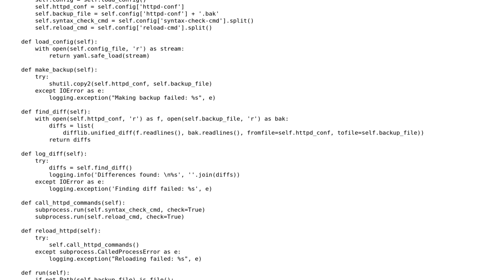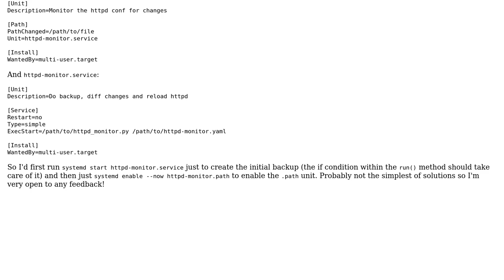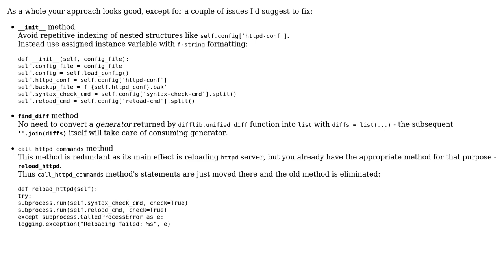Log the diff of a Apache httpd config file and reload the service with Python and systemd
With thanks & praise to God, and with thanks to the many people who have made this project possible! | Content (except music & images) licensed under CC BY-SA | Music | Images & others | With thanks to user user12430166 user RomanPerekhrest user Jamal and the Stack Exchange Network Trademarks are property of their respective owners. You are responsible for your own actions.